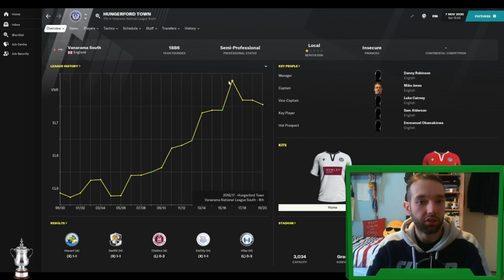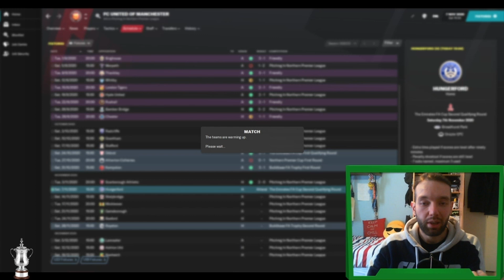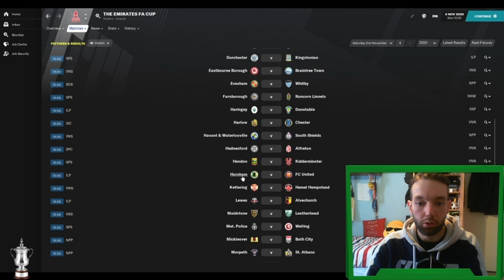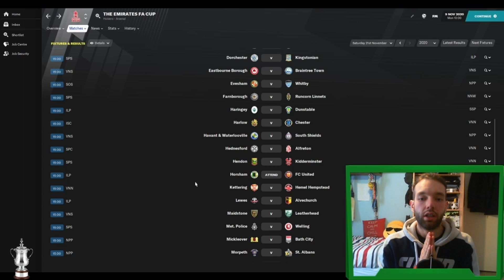SECOND QUALIFYING ROUND - FM21 FA Cup Chronicles #4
We continue our own FA Cup journey in the Second Qualifying Round at FC United of Manchester (Tier 7). Can they cup-set Hungerford Town of the Vanarama National South?

ABOUT ME

Welcome to Craigs FM! Home of the Unemployed to Legend series and many different FM21 related experiments, including Raising Transfer Funds! I have been a football fan for over 20 years supporting the Arsenal - sitting through the awesome times and the rough sits (anyone remember the days of Philippe Senderos?)

I love getting used to the madness that is Football Manager and seeing how far I can take different teams in pursuit of glory and trophies (not just big teams, I assure you!). Follow me as I take on multiple challenges across FM2021 and beyond, as I try to avoid the sack and better myself at developing players and tactics.

I upload Football Manager 2021 videos each week as below:

Saturday  - 12Noon GMT